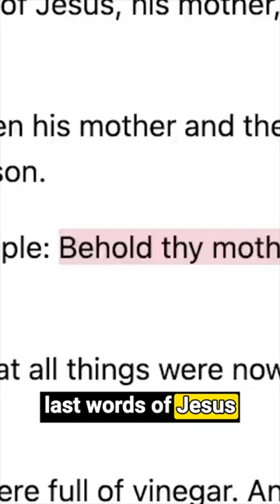Why do Catholics HONOR Mary? Is it sinful?